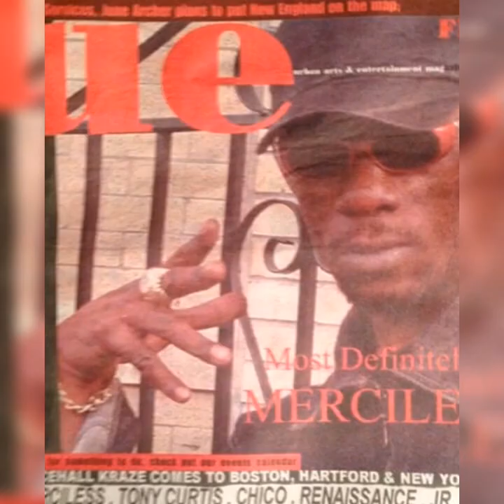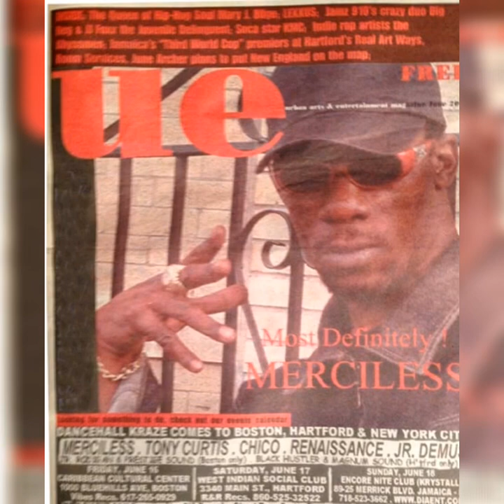Merciless - Mi Nuh Stay Calm (Goblin Riddim)